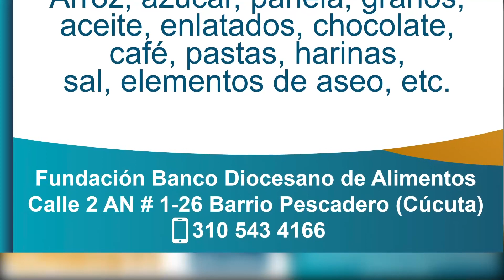Promo 14ª Mercatón en la solemnidad del Corpus Christi 2023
CorpusChristi2023 | Mercatón2023 | 🎥 Somos expresión viva de Jesucristo cuando con amor, ayudamos al que más lo necesita ❤️‍🩹. Así como Él nos da vida eterna con su Cuerpo y Sangre, nosotros estamos llamados a compartir de nuestra mesa con los más vulnerables 🍞🍶🥫